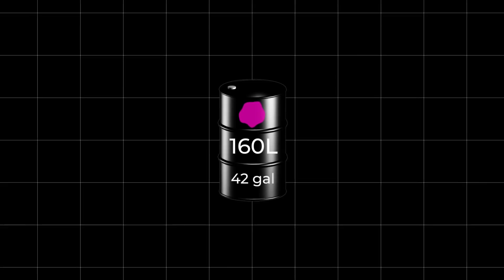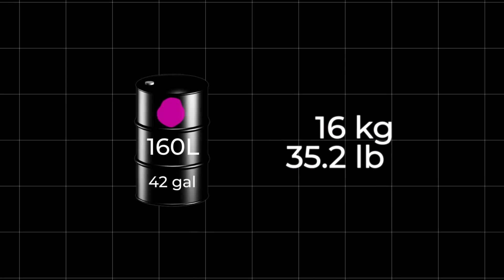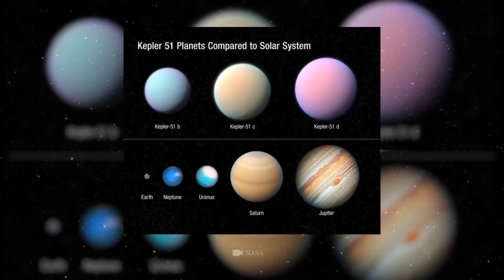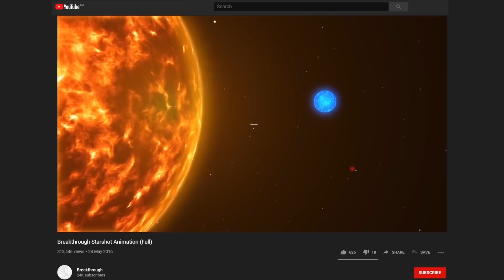Dieser Seltsame Planet Wiegt so Viel wie ein Stück Zuckerwatte